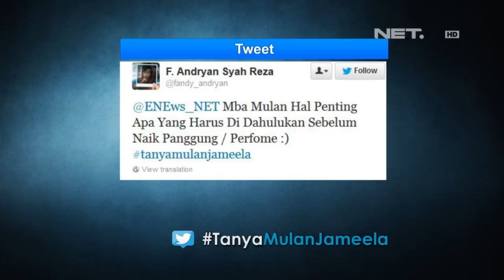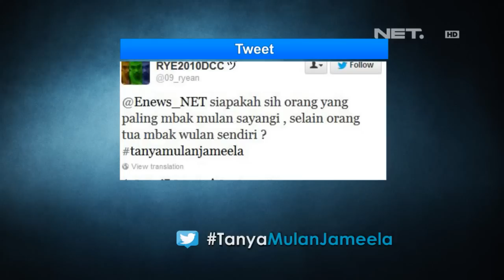Entertainment News - Mulan Jameela menjawab pertanyaan dari Twitter